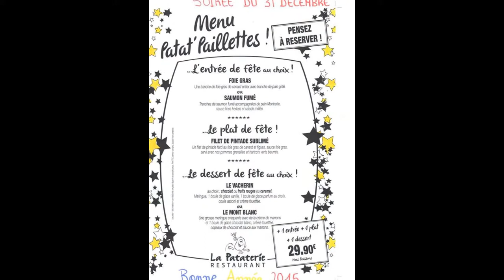voilà ce qu'on mange à la Pataterie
généralement on mange bien à la Pataterie